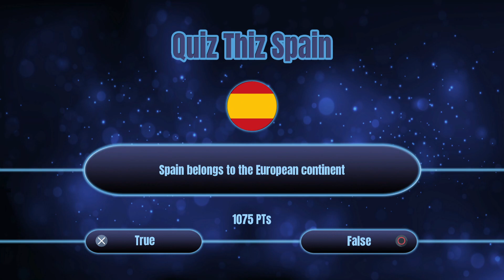Quiz Thiz Spain ~ Answer 105 questions wrong Trophy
Quiz Thiz Spain
Answer 105 questions wrong (SILVER)
Answer 105 questions wrong